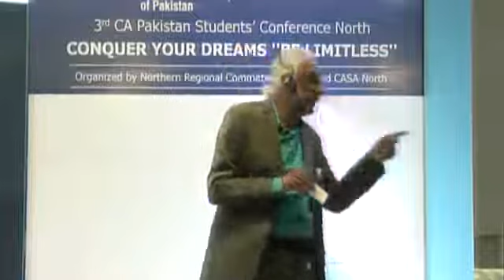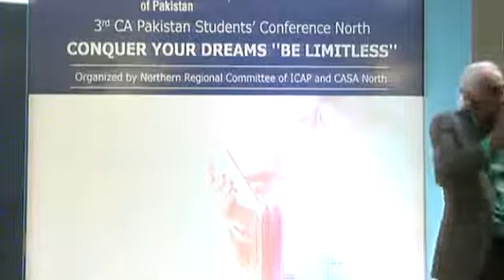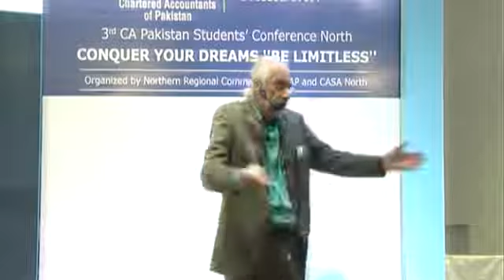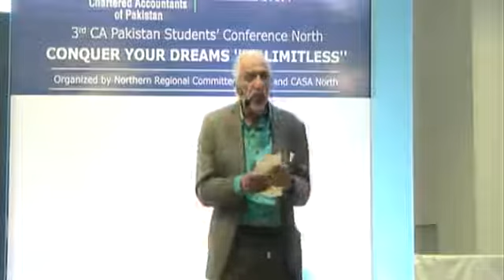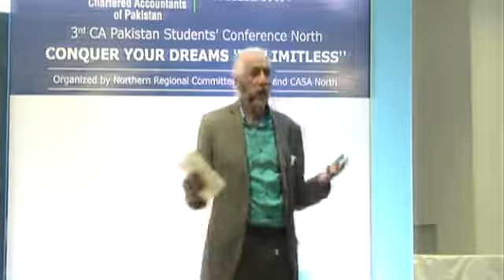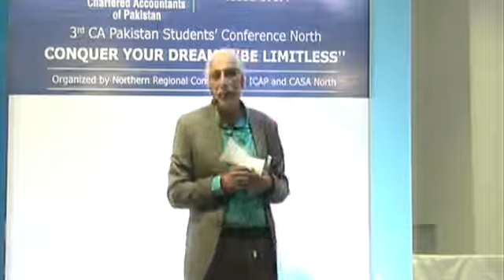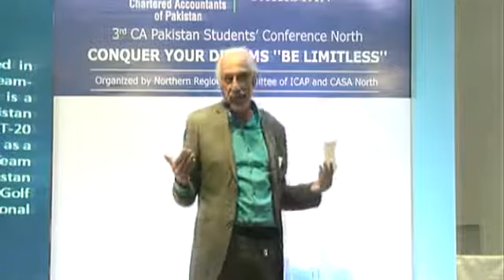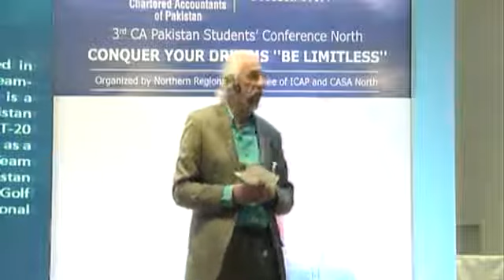CA ICAP | Motivational Session | Max Babri | Part-2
3rd CA Pakistan Students’ Conference North | ICAP | Motivational Session by Max Babri